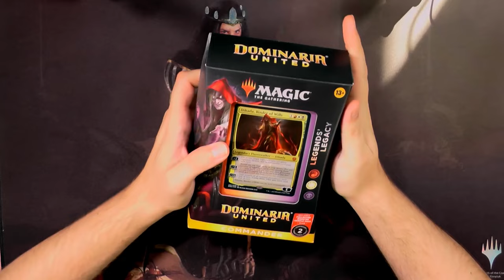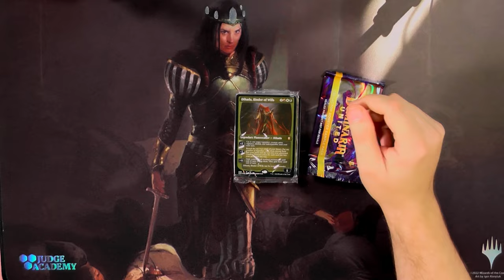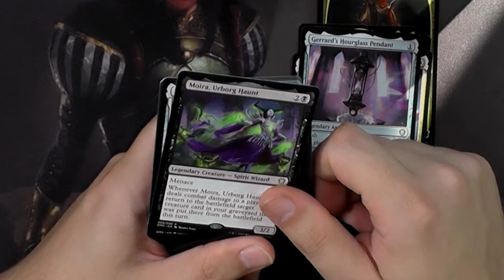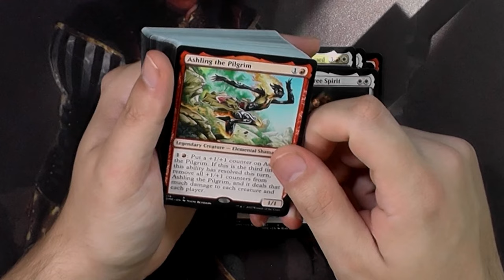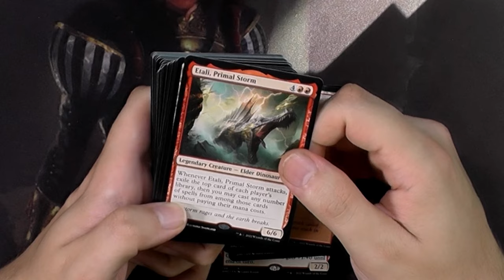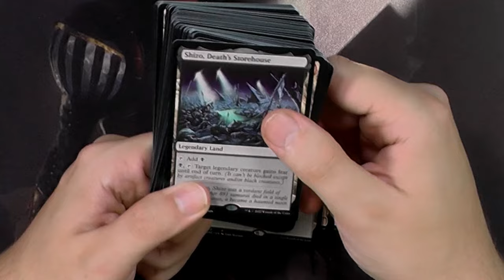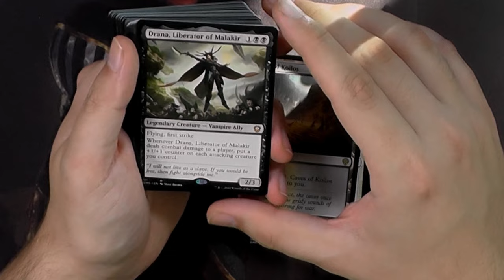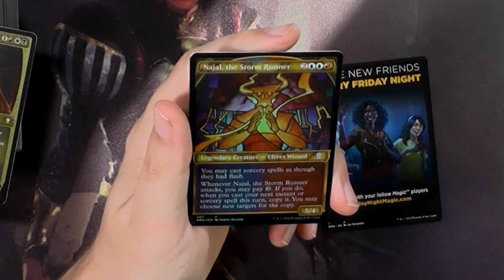Legends´ Legacy Commander Deck Dominaria United [Opening]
Legends Legacy ist ein gutes Commander Deck wird mir immer erzählt...
Ich bin absolut kein Fan von diesen Commander Decks...
Und hatte auch nicht geplant diese Decks für euch zu kaufen, allerdings hat ein lieber Kunde die Decks mir zur Verfügung gestellt.
Also dank ihm kann ich meinen Unmut für diese Decks für euch in ein Video packen.

Intro